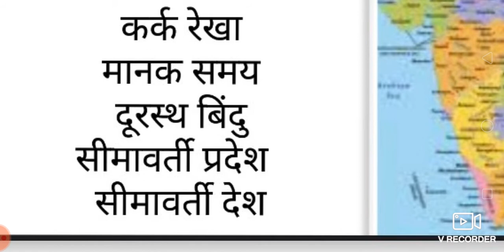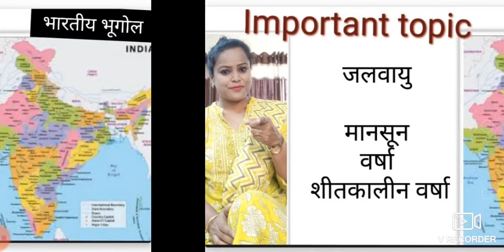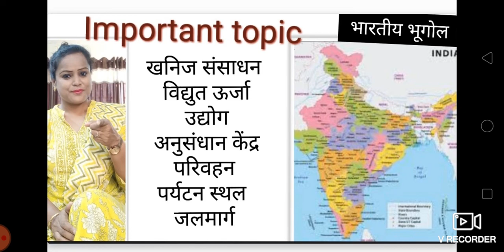Important topic-Indian Geography